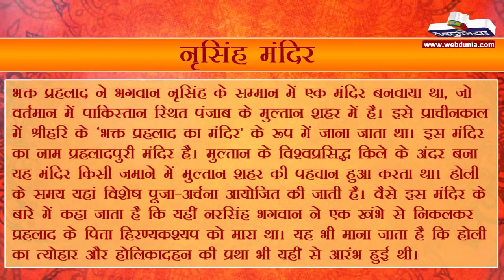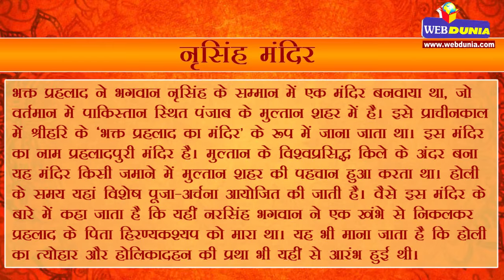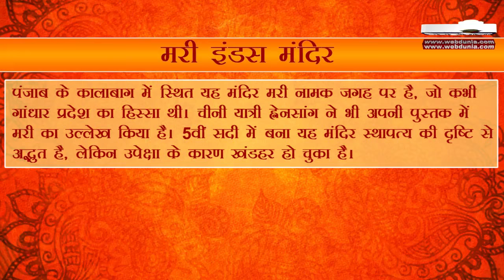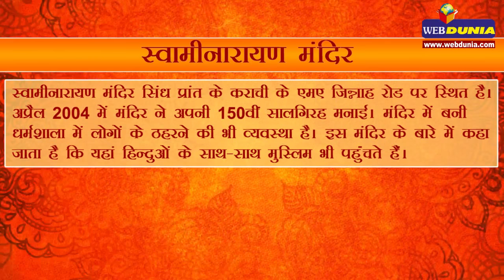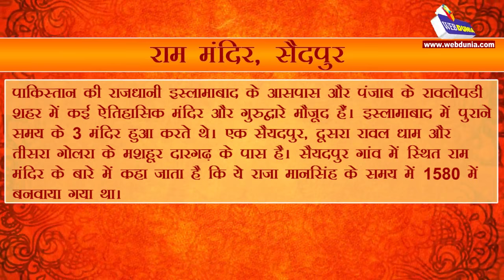पाकिस्तान में स्थित ऐतिहासिक मंदिर l historical hindu temples in pakistan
1. हिंगलाज का शक्तिपीठ
2. कटासराज का शिव मंदिर
3. नृसिंह मंदिर
4. पंचमुखी हनुमान मंदिर
5. गोरखनाथ मंदिर
6. गौरी मंदिर
6. मरी इंडस मंदिर
7. श्री वरुणदेव मंदिर
8. स्वामीनारायण मंदिर
9. साधु बेला मंदिर, सुक्कुर
10. राम मंदिर, सैदपुर